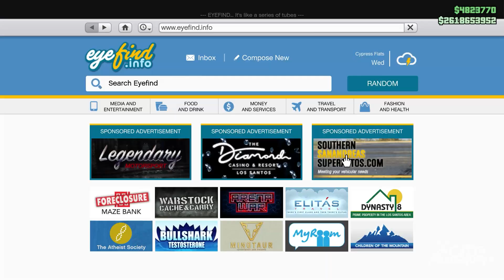New CAR - KARIN PREVION - Customization and Drive Test | Los Santos Tuners | GTA 5 ONLINE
BEST & FASTEST TUNER CAR? Now Available in the shop to buy!

0:00 Intro
0:17 Buying the KARIN PREVION
1:18 Customization
8:00 Time Trial
9:12 Slomo
7:58 Just driving around
9:00 Slomo
9:57 First Person
11:08 Better Pimp (Blue)
13:46 Stunt Crash Ending

los santos tuners update
new car los santos tuners update
new dlc car
gta 5 online los santos tuners update
gta KARIN PREVION,
gta 5 KARIN PREVION,
KARIN PREVION gta 5,
pimp the KARIN PREVION,
grand theft auto car,
newest gta car,
dlc update gta 5,
dlc new cars,
new cars dlc,
customize the KARIN PREVION,
customize KARIN PREVION,
new cars gta 5 online,
gta 5 new cars to buy,
gta 5 cars update,
weekly gta online update,
weekly gta 5 update,
how to buy KARIN PREVION
how to upgrade KARIN PREVION
KARIN PREVION gta 5 online,
best upgrades KARIN PREVION
los santos customs
How to pimp the dlc car
best test track record
KARIN PREVION time trial test track
is the KARIN PREVION fast enough?
new car gta 5 online
new car release gta 5 online
4 wheel drive new car gta 5 online
best car for corners
best handling in corners
new dlc car best handling
gta 5 onlune los santos tuners update
gta KARIN PREVION,
KARIN PREVION Sportsgta 5,
newest gta car,
dlc new cars,
new cars dlc,